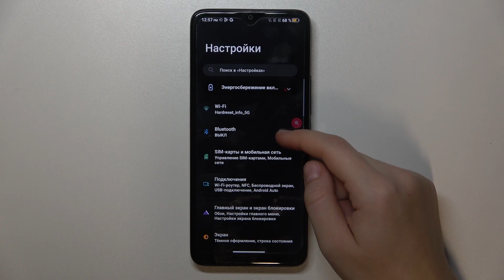TCL 406 | Как отобразить уровень заряда батареи в процентах на TCL 406 - Процентаж батареи TCL 406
Еще больше информации на тему TCL 406, вы найдете на сайте

Добро пожаловать на наш канал! В этом видео мы подробно расскажем, как отобразить уровень заряда батареи в процентах на вашем смартфоне TCL 406. Эта функция может быть очень полезной, так как она предоставляет вам точную информацию о том, сколько энергии осталось в вашей батарее. Мы проведем вас через процесс активации этой опции и объясним, как она может помочь вам более эффективно управлять зарядом вашего TCL 406.

Как отобразить уровень заряда батареи в процентах на TCL 406? Как включить процентаж батареи  на TCL 406?